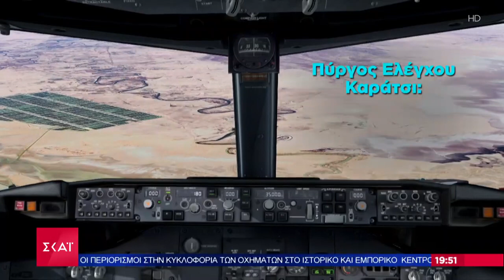Ειδήσεις Βραδινό Δελτίο | Ανείπωτη αεροπορική τραγωδία στο Πακιστάν | 22/05/2020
Το κεντρικό δελτίο ειδήσεων του ΣΚΑΪ με τη Σία Κοσιώνη βγαίνει μπροστά στην ενημέρωση. Μπροστά στο ρεπορτάζ, με εγκυρότητα, μαχητικότητα και αστραπιαία αντανακλαστικά. Μπροστά στην ανάλυση, με αξιοπιστία, ουσία και θάρρος. Μπροστά στην τεχνολογία, με τις πιο σύγχρονες και καινοτόμες εφαρμογές. ΣΚΑΪ Ειδήσεις. Πάντα Μπροστά.